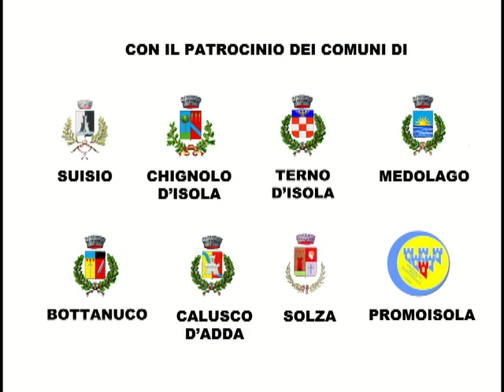5° Spot GIORNATA DELLO SPORT 2014 SUISIO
10 Sport in 3 Giorni tutti all'interno dell'Oratorio Don Bosco di Suisio il 16-17-18 Maggio 2014